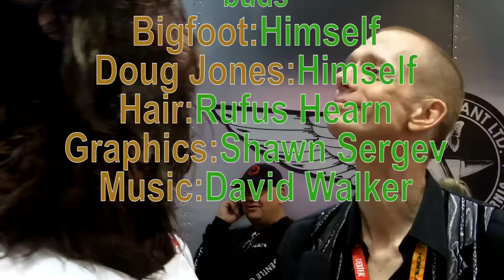Bigfoot & Doug Jones • That Bigfoot Show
Welcome to another episode of That Bigfoot Show,
Bigfoot talks about munchies with Actor Doug Jones.